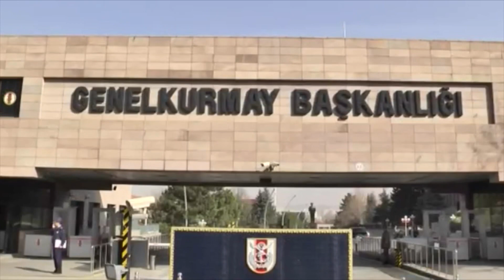MİT’in Yeni Binası KALE’nin Açılışını Cumhurbaşkanı Erdoğan YAPTI.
MİT’in yeni ‘Kale’si açılıyor! Cumhurbaşkanı Erdoğan’dan önemli açıklamalar
Milli İstihbarat Teşkilatı Başkanlığının (MİT) Etimesgut ilçesindeki Bağlıca semtinde inşa edilen yeni binası "KALE" bugün hizmete açılırken Cumhurbaşkanı Recep Tayyip Erdoğan açılış töreninde konuştu. Cumhurbaşkanı Erdoğan, ''(MİT) Libya'da üzerine düşen görevleri hakkıyla yerine getiriyor." ifadelerinde bulundu.

Cumhurbaşkanı Erdoğan’ın açıklamalarından satır başları:

İnsanların bir arada yaşama, şehirler ve devletler kurma tarihiyle istihbarat tarihi aşağı yukarı aynıdır. Devlet denilen karmaşık mekanizmanın, istihbarat desteği olmadan işlemesi ve ayakta kalması mümkün değildir. Bizim tarihimizde de istihbarata çok çok önem verilmiştir.

Mesela mirasçısı olduğumuz Osmanlı, daha kuruluş yıllarından itibaren güçlü bir istihbarat sistemi tesis etmiştir. Bugünkü MİT’in yaptığı görevleri yürüten bir veya birden fazla yapı daima olagelmiştir.

Esasen Osmanlı’nın gerilemeye başlamasında istihbarat zafiyetinin de önemli payı vardır. Son dönemde istihbarata önem verilmeye başlanmışsa da maalesef kötü gidişin önü kesilememiştir. Sultan Abdülhamit Han’ın bu konuya verdiği ehemmiyet ve başarılar kayda değerdir.

Geniş bir alanda mücadele yürüten istihbaratçılarımızın gayretleri tarihin satır aralarında kalmış olsa da milletimizin gönlünde farklı bir yere sahiptir. Milli İstihbarat Teşkilatımıza kadar uzanan Cumhuriyetin istihbarat kurumları ve gelenekleri bu dönemden yadigardır.

Her ne kadar çok uzun bir süre bilinçli olarak istihbarat teşkilatımız zayıf tutulmuşsa da şartlar ve ihtiyaçlar bu kurumu yeniden güçlendirmemizi gerektirmiştir. İlk kuruluş kanunun çıktığı 1965 ve yeniden yapılandırıldığı 1984 yılındaki çabalar bu ihtiyacın ifadesidir. Son olarak 2014 yılında teşkilatımızın kanunu baştan sona yenileyerek günümüzün beklentilerine uygun hale getirdik.

Zaman zaman tartışmaların merkezine yerleştirilmiş olsa da milletimizin istihbarat teşkilatına olan inancı hiçbir zaman azalmamıştır. İstihbarat bilgileri sadece savaş değil barış dönemlerinde de devletin bekası için vazgeçilmezdir.

Bugününe hakim olamayan geleceğini şekillendiremez. Ülkemizin ve dünyanın kritik bir dönemden geçtiği şu günlerde MİT’in desteğine her zamankinden daha çok ihtiyaç bulunuyor.

İnşallah bugün açılışını yaptığımız yeni hizmet binasıyla teşkilatımızın gücü ve imkanı artmıştır. Dünyanın yeniden yapılandırıldığı günlerden geçiyoruz. Karşı karşıya olduğumuz tehditler artıyor.